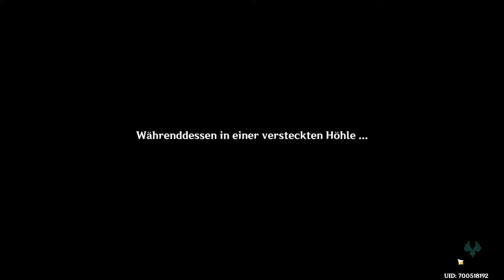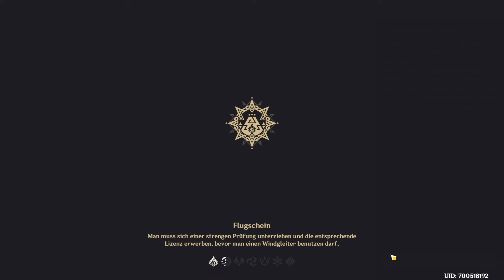Genshin Impact 5.0 #976 / Ein Geschenk für den Traveler / Gameplay PC Deutsch